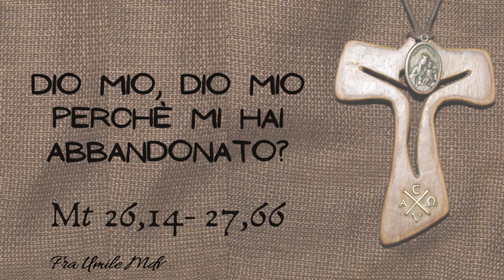Il grido di Gesù, preghiera di chi si abbandona fiducioso (Mt 26,14- 27,66), di fra Umile mdv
Per il commento al Vangelo del giorno scarica l'app gratuita "Missionari della Via"
Commento al Vangelo della domenica delle Palme anno A (Mt 26,14- 27,66)